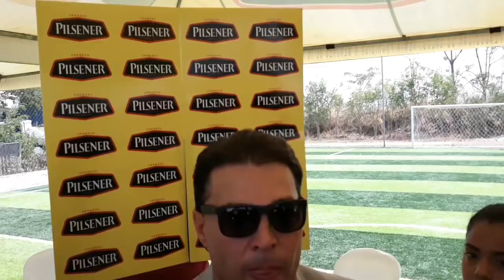Alfaro Moreno confirma a Michael Arroyo y Juan Dineno